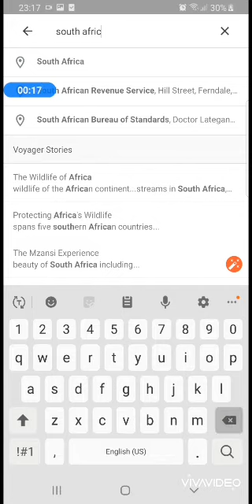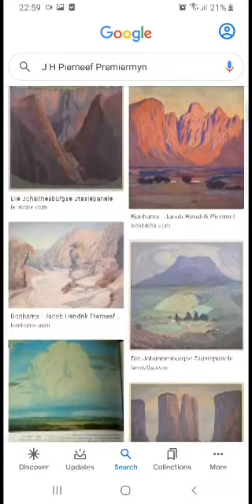JH Pierneef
All images obtained from free locations. images may be under copyright.